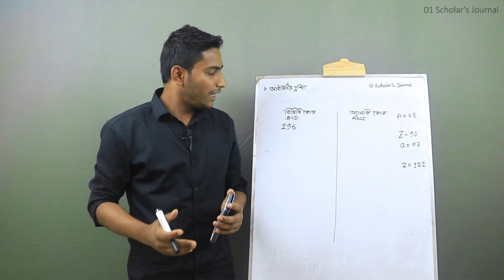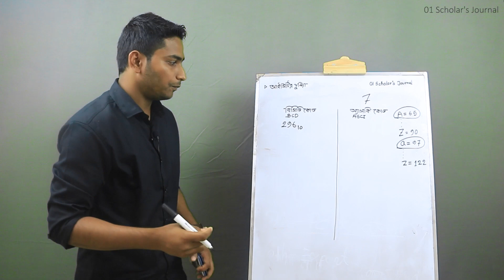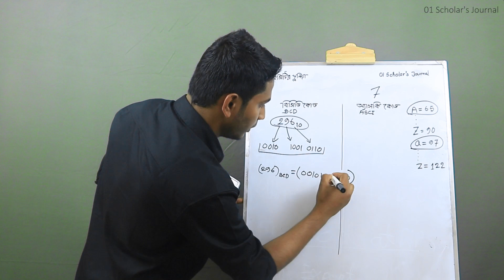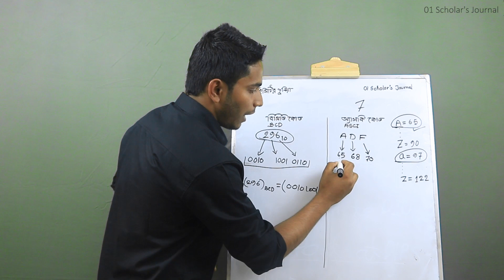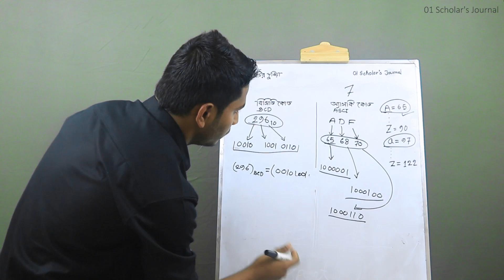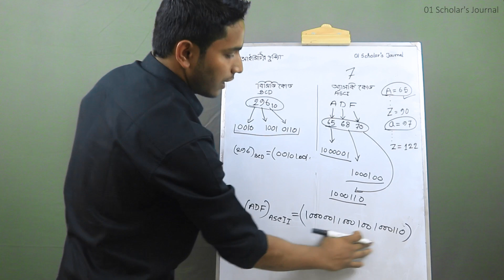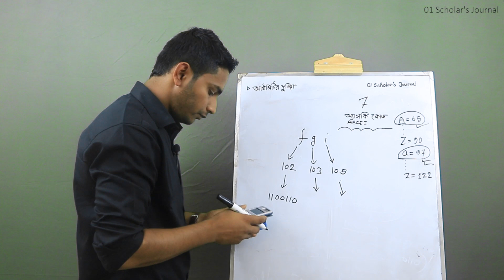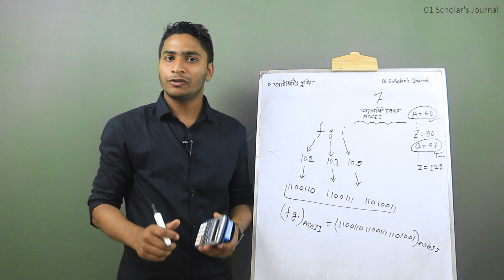বিসিডি কোড এবং অ্যাসকি কোড/Ep-12/আইসিটির দুনিয়া ICT [HSC]/01 lab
Series: সংখ্যা পদ্ধতি(Number System) [HSC]

আমরা চেষ্টা করব আইটির বিভিন্ন সেক্টরের বিভিন্ন গুরুত্বপূর্ণ বিষয় সম্পর্কে আপনাদের সাথে বিশদভাবে আলোচনা করার। আমাদের সাথেই থাকুন।ধন্যবাদ।